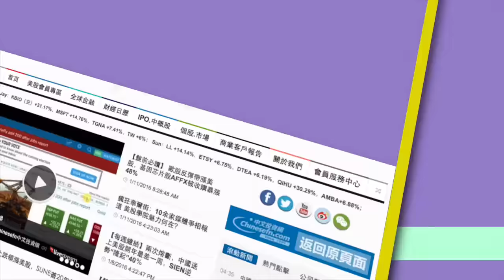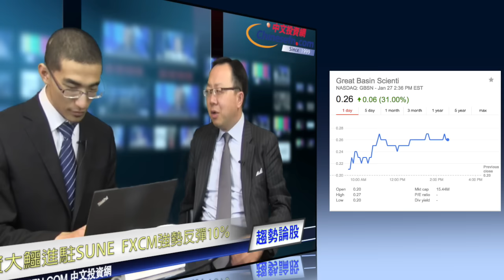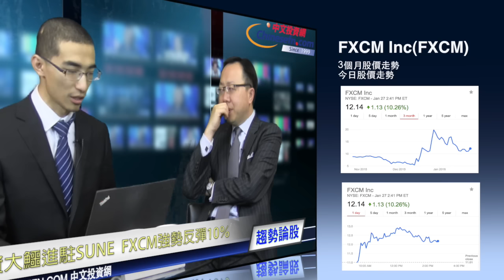【趨勢論股】投資大鱷進駐SUNE, FXCM強勢反彈10％